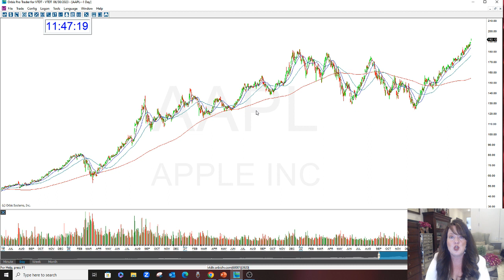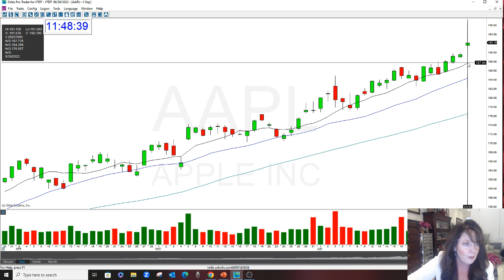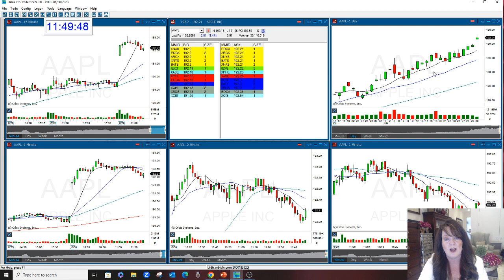AAPL GAP OPTION CALL REVIEW 6-30-2023